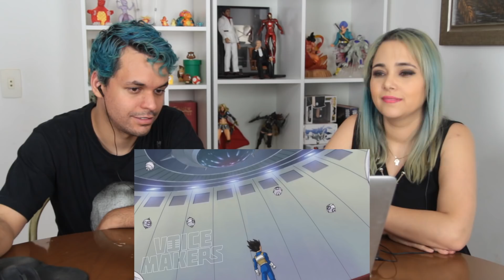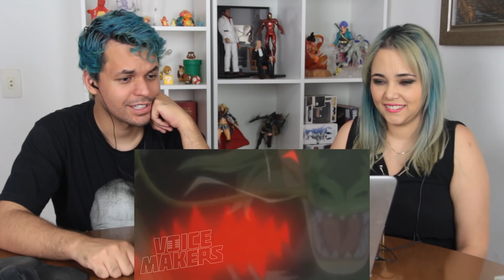REACT DRAGON BALL - PETE E O REPETE (ANIMAKER#13) (Voice Makers)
Olá, aqui é o Kel! Hoje eu assisti o vídeo DRAGON BALL - PETE E O REPETE (ANIMAKER#13) do Canal
Voice Makers

Músicas -